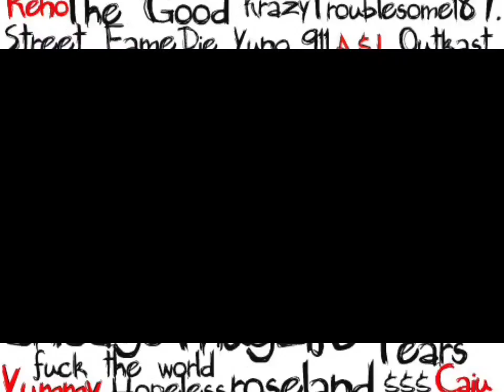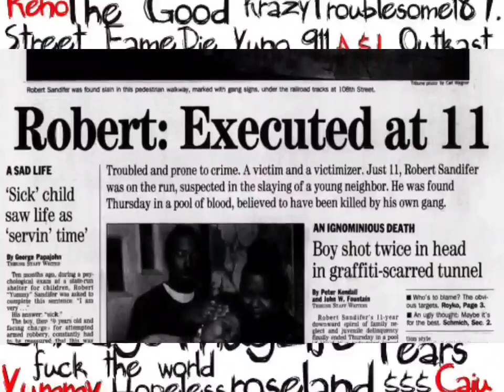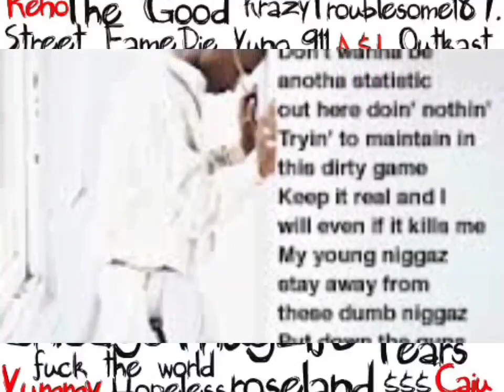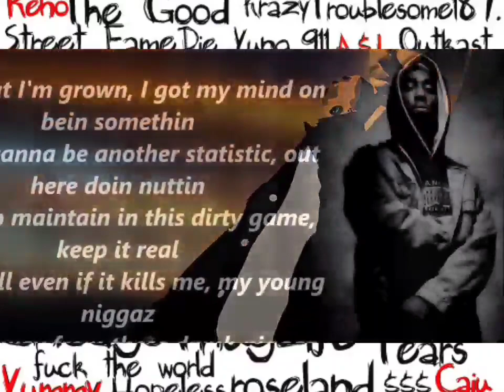2Pac - Young Niggaz (Instrumental)(HQ Arena Effects Extreme Bass Boosted)(Audio Surround Sound)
Produced By - Le-morrious Tyler & Moe ZMD
Written By - 2Pac, Moe ZMD, Nathan Leftenant, Tomi Jenkins, Charles Singleton, Le-morrious Tyler, Cameo & Larry Blackmon
Additional Vocals - Keila Neshelle Stewart, G-Money, Le-morrious Tyler, Milia & Moe ZMD
Engineer - Paul Arnold & Jeff Griffin
Samples - Cameo – She's Strange

Tupac Talk About ”Yummy” in Phone Conversation with Sanyika Shakur, 1995
Tupac Start Talk About Yummy (“I went out there. They be looking out for me,” he said.The one set want me to be down with them. The Black Stones want me to be with them. GDs be with them. I had a run in with them in Milwaukee. Cause that was when that little kid died. Yummy Sandifer. I had did a show the next day after they killed that kid. Cause you heard what happened, right? They executed him. I was out there when I did the show. The gang was in the fucking audience.
The whole gang has bought out the stadium. So I’m rapping to the niggas that just killed this kid. And they all screaming out “thug life!” I felt bad like they got it twisted. So I start cursing them niggas out. “Y’all niggas cowards. Y’all killed that kid. Y’all niggas is punks. I hate all you niggas.” Them niggas start throwing shit We had a shootout in the stadium. It was tough man. The whole gang tore up the whole neighborhood.
“Then I started getting letters from that area with all the mothers, the girls was like ‘thank you for doing that cause everybody scared of these n-ggas,’” he continued. “That’s what I wanna do. If these gang n-ggas ain’t gon get straight then I want to take em out the game. Cause if they don’t, it’s gon make it tougher on us.”